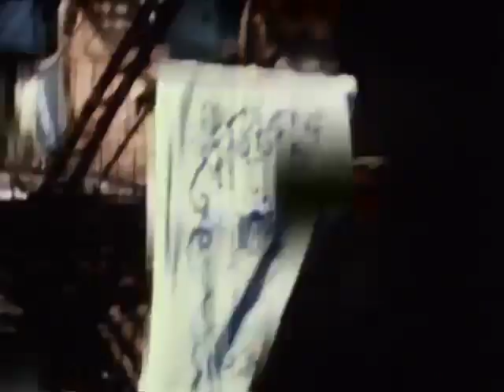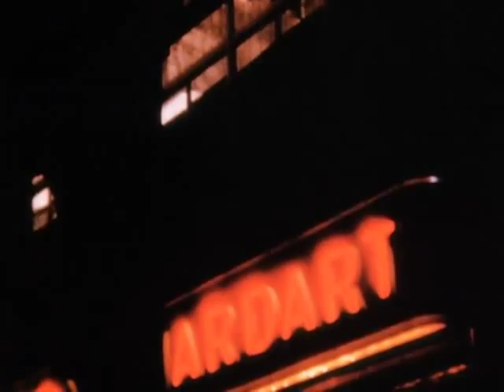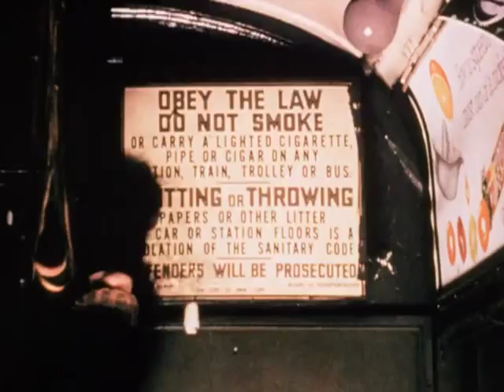3rd Ave. El (Carson Davidson - 1955)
A portrait of the Third Avenue Elevated Railway in New York City in 1955. Preserved by the Academy Film Archive. The music is Haydn's Concerto in D, played by harpsichordist Wanda Landowska. Davidson was a great fan of Landowska, and the rights to the music were held by HMV, who told the filmmaker that he could use the music, provided Landowska gave her approval. Through her secretary, Davidson discovered that Landowska distrusted filmmakers, had only seen one film in her life (which she disliked), but nevertheless "snapped up an offer of $200, all the money I had at the time," says Davidson.

This movie is part of the collection: Academic Film Archive of North America

Director: Carson Davidson
Producer: Carson Davidson
Audio/Visual: sound, color